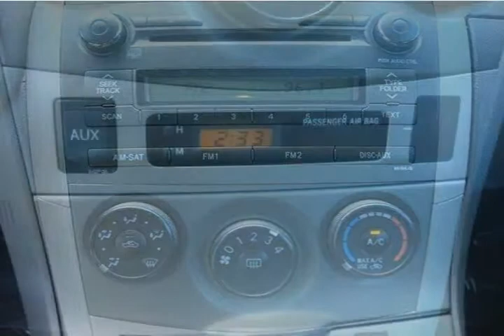2010 Toyota Corolla LE Sedan Gasoline Virginia Beach VA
Autos & Vehicles

Year: 2010
Make: Toyota
Model: Corolla LE Sedan
Ext Color: Gasoline
Int Color: Dark Charcoal

Dealer's Name: Charles Barker Toyota
Dealer's City: Virginia Beach
Dealer's State: VA
Dealer's zip: 23454

Air Conditioning, Aluminum/Alloy Wheels, Anti-Lock Brakes, Brake Assist, Center Console, Cruise Control, Driver and Passenger Airbag, Fog Lights, Power Door Locks, Power Windows, Privacy Glass, Safety Locks, Stability Control, Tachometer, Traction Control, Traction Control System

Cities where people might be interested in this vehicle as well:
Virginia Beach

2T1BU4EE6AC364729